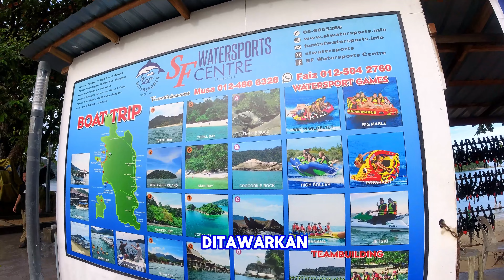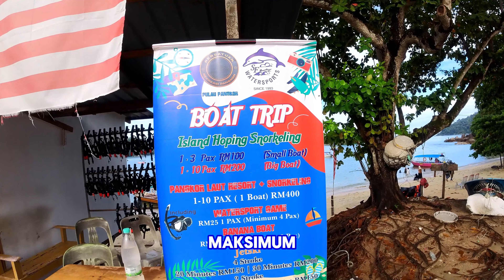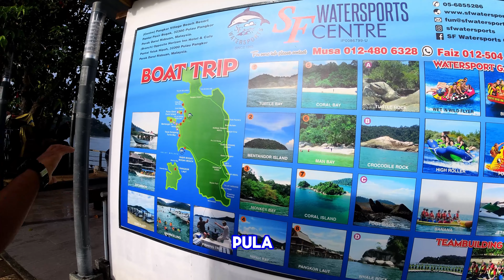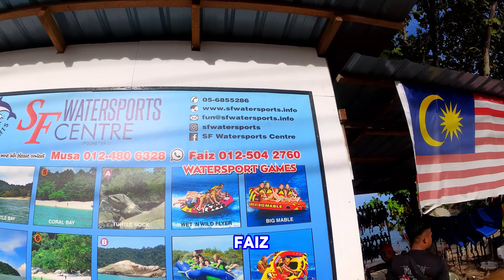Vinnhaziq pergi ke Pulau Pangkor (FINAL) | VLOG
Music in this Video
None

Vinn Haziq | Vinnhaziq | Vin Haziq | Aziq | Sunan | Vlog | Vin Aziq | Vinn | Vin